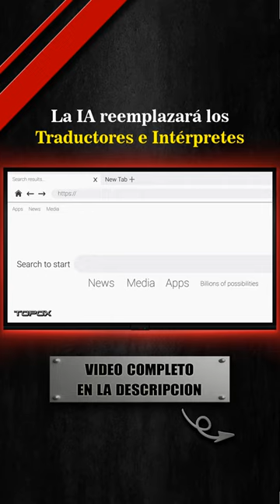5.- La IA reemplazará Traductores e Intérpretes Traductores - Datos Curiosos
- Datos Curiosos